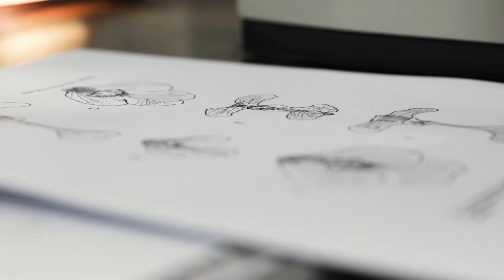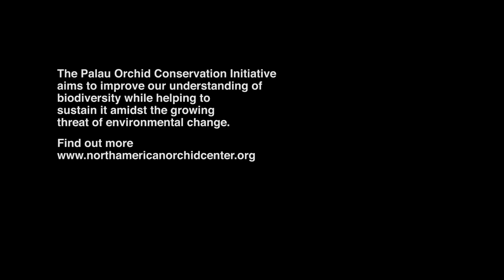Orchids: Preserving the Jewels of Palau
While Palau is most famous for its stunning marine biodiversity and dive sites, its forests and the orchids hidden within them remain less well-known and need to be studied and protected as well. The Smithsonian North American Orchid Conservation Center's Palau Orchid Conservation Initiative works to conserve these nearly 100 species of orchids, working alongside domestic and international partners and community members to better understand and protect this biodiversity hotspot in the growing face of environmental change.

The Palau Orchid Conservation Initiative is a collaboration between researchers at
       the North American Orchid Conservation Center, Smithsonian Environmental Research Center, Smithsonian Institution (Benjamin J. Crain, Melissa K. McCormick, & Dennis F. Whigham)
       the Orchid Recovery Program, Department of Biology, Illinois College (Lawrence W. Zettler)
       the Institute of Pacific Islands Forestry, United States Forest Service (Christian P. Giardina, Amanda Uowolo, Susan Cordell)
       and local partners in the Republic of Palau.